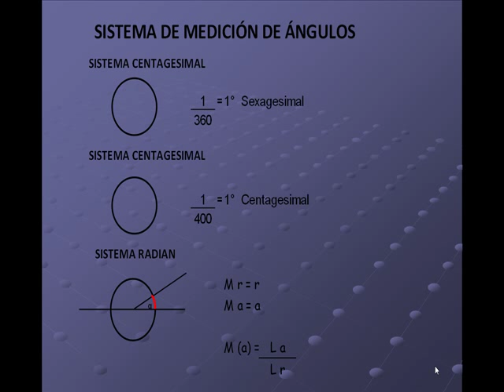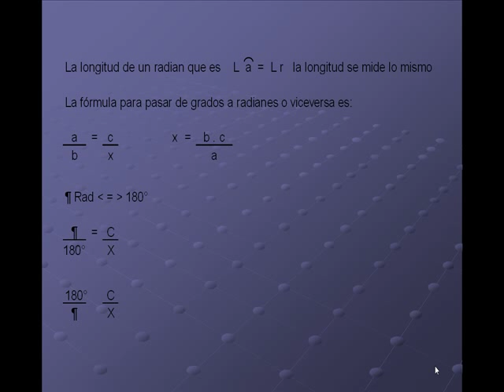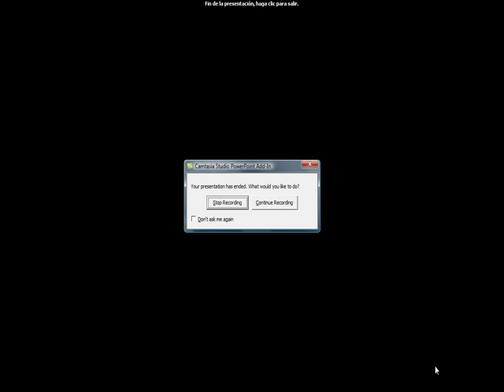sistema de medicion de angulos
como  pasar  de  grados   a   radianes